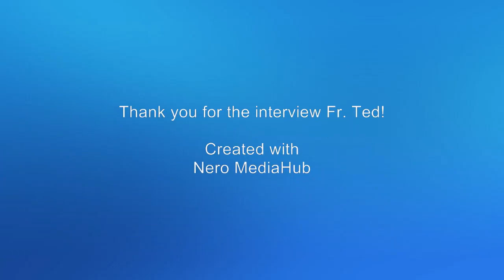Fr Ted Hughes